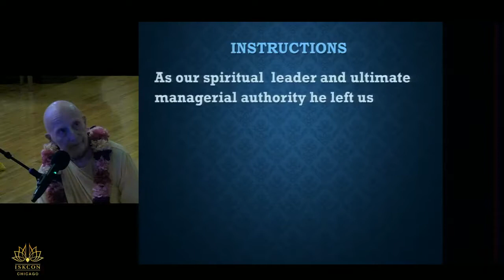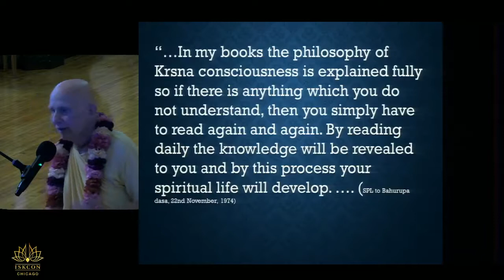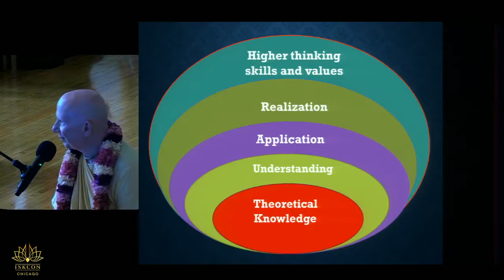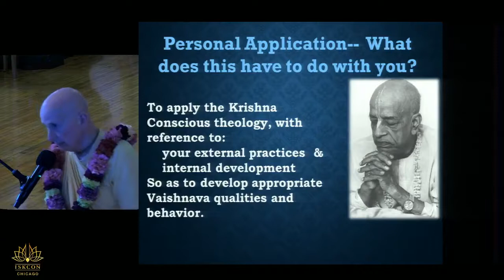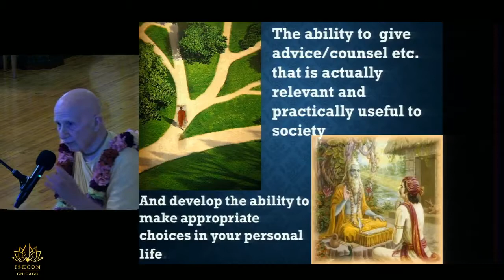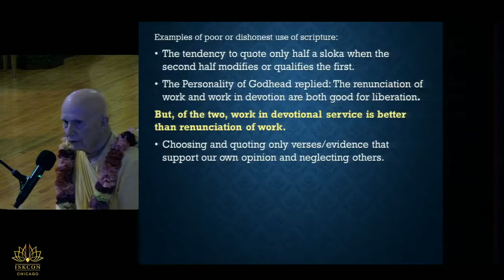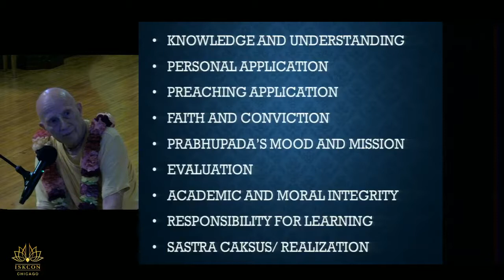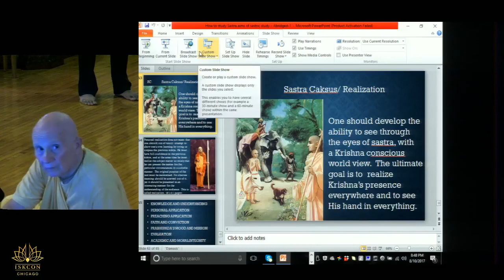HH Candramauli Swami - The Importance of Reading Srila Prabhupadas books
Chicago 2017